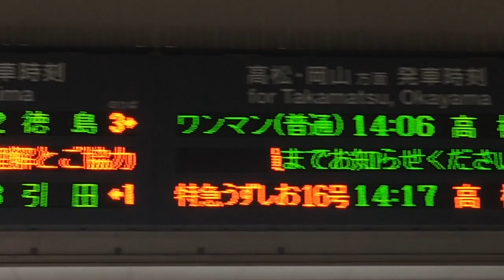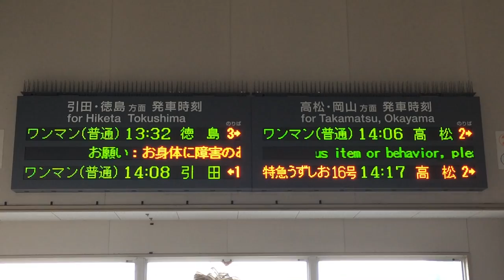JR四国 志度駅 改札口 発車標(LED電光掲示板)